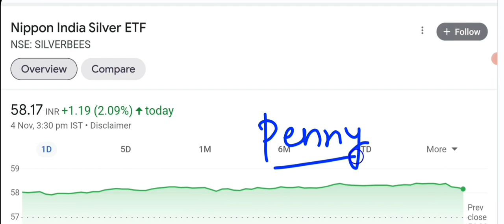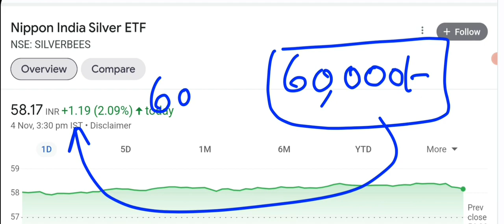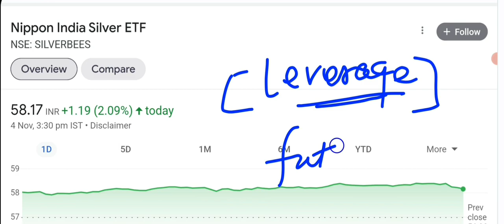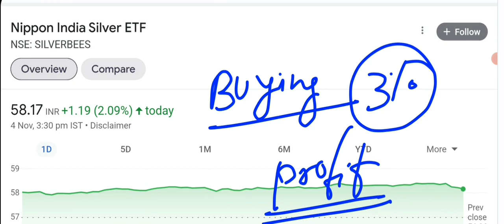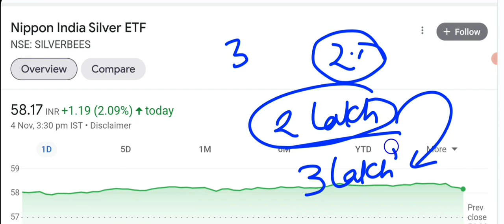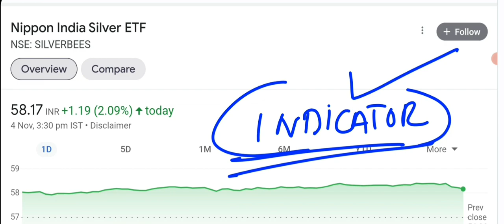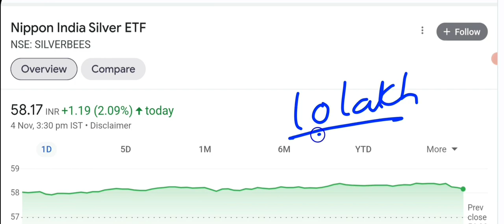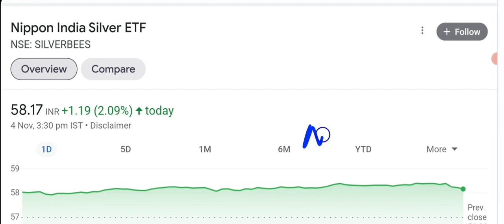Silver etf investment strategy 2022!Silverbees etf!Silver etf Regular income strategy!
Online Course Detail Information whatapp:-

Octafx Demat Open account and Trading with Only 1000/-

silverbees etf
goldbees etf
silver etf investment
stock market charcha
goldbees vs silver etf
mcx stock market charcha
gold etf
Silver etf trading strategy
silver etfsgold and silver etf
what is silver etf